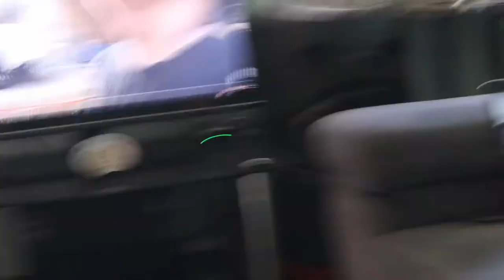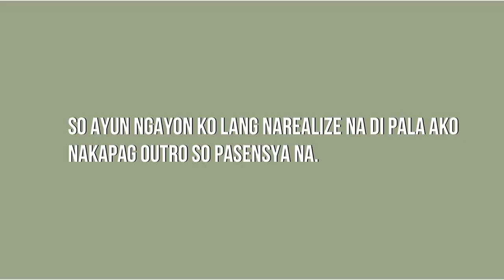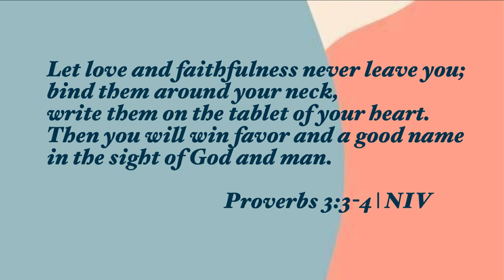QUARANTINE VLOG #2 (WHAT'S IN MY BAG?)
Note: The video was film on July 1, 2020. This video does not encourage everyone to go outside of their houses during the quarantine. please stay safe, Lumabas lamang kapag kaylangan. Gumamit ng mask, at magdala ng alcohol!!

Iloveyou all , May God bless our wonderful fam✨

if you guys are interested to aesthetic accessories and looking for affordable one, please don't hesitate to check @glamour.intemporel instagram shop. they sell wonderful and High quality products that will fit your aesthetic. Use my Code "MAE7" when you guys decided to purchase any of their products.